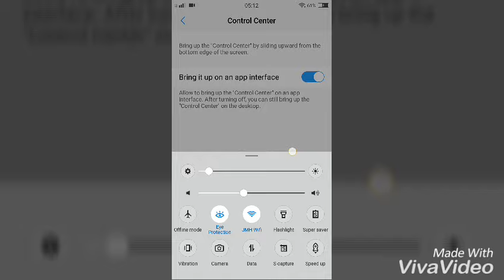(SOLVED) Vivo shortcut interface not showing up when other apps is open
Vivo shortcut interface not showing up when other apps is open.

Want to earn more from internet? Check out my videos to learn new ways to earn money online here

Also, if you use this invite to sign up and launch your Patreon page, we'll both earn bonuses as supporters pledge to you, if you are interested just click this referral link to the sign up

follow me at omlet streaming apps for more live stream gameplay.

I certify that every applications i used to make this video is a free apps that can be use freely and can install in google play store or can be download free in internet for your personal purposes and everything in this video is edited and made by me only. Thank you.